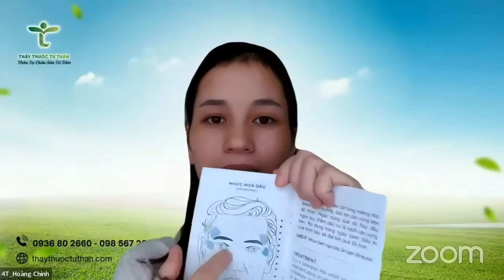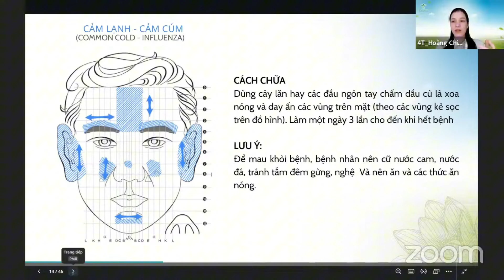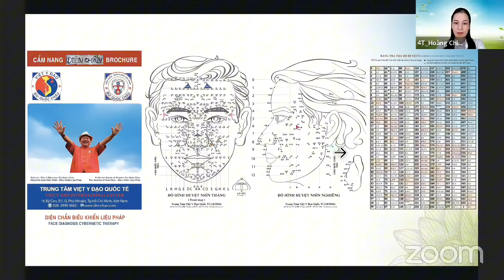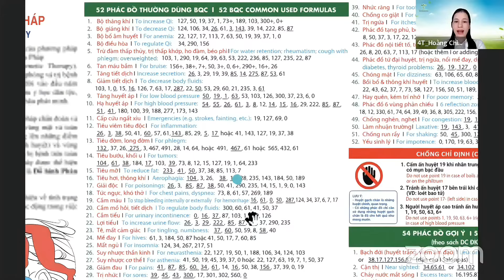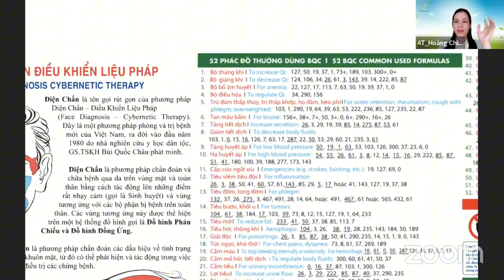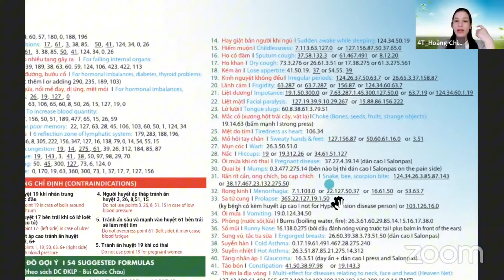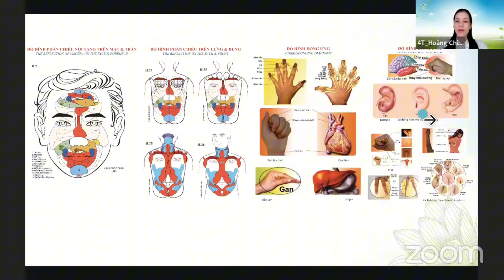Quà Tặng Diện Chẩn Nhân Ngày Nhà Giáo Việt Nam 20/11 - Thay Lời Tri Ân - Thầy Thuốc Tự Thân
Nhân ngày Nhà giáo Việt Nam 20/11, Thầy Thuốc Tự Thân xin gửi đến bạn món quà đặc biệt: Sổ tay chữa bệnh  và Cẩm nang Diện Chẩn dành cho những ai yêu thích phương pháp và muốn tự chăm sóc sức khỏe.

Với sổ tay chữa bệnh thông thường bạn sẽ học nhiều nhiều cách tự xử lý những bệnh đơn giản hay gặp.Cẩm nang Diện Chẩn chứa nhiều thông tin như 52 phác đồ Diện Chẩn thường dùng và 54 phác đồ Diện Chẩn gợi ý. Bạn sẽ dễ dàng tra cứu các phác đồ Diện Chẩn, sơ đồ huyệt Diện Chẩn, và đồ hình Diện Chẩn. Chỉ với những dụng cụ Diện Chẩn đơn giản, bạn có thể tự áp dụng để tự chữa bệnh tại nhà, cải thiện sức khỏe chủ động mà không cần dùng thuốc.

Đừng bỏ lỡ cơ hội tự học Diện Chẩn để chăm sóc sức khỏe cho chính mình và những người thân yêu. Video này sẽ là lời tri ân sâu sắc đến tất cả thầy cô đã truyền dạy kiến thức quý giá. Hãy cùng khám phá cách học Diện Chẩn và tìm hiểu các kỹ thuật giúp bạn và gia đình khỏe mạnh từ phương pháp tự nhiên.

🌏 Cuối cùng, Bạn đừng quên đăng ký theo dõi kênh THẦY THUỐC TỰ THÂN để nhận tin sớm nhất:

☎️ Văn phòng đào tạo & trị liệu Diện Chẩn tại Hồ Chí Minh: 169/4 Đường D2, Lương Định Của, P An Khánh Tp Thủ Đức, HCM

LƯU Ý:
Video này chỉ dành cho mục đích thông tin chung cho tất cả mọi người dựa trên kiến thức và trải nghiệm của chúng tôi, của những học viên và khách hàng của chúng tôi. Video không thay thế cho việc chẩn đoán, kiểm tra y tế, chữa bệnh, điều trị hoặc khuyến nghị cho riêng cá nhân nào. Chúng tôi không chịu trách nhiệm cho bất kỳ lời khuyên, quá trình điều trị, chẩn đoán hay kết quả nào bạn có được thông qua video hoặc trang web này. Mọi thông tin trong video rất cần thiết được kiểm nghiệm trên chính bạn trước.

SỨC KHỎE CỦA BẠN NẰM TRONG TAY BẠN!